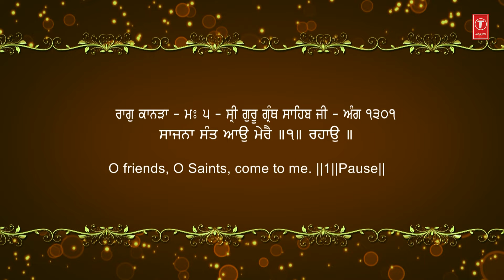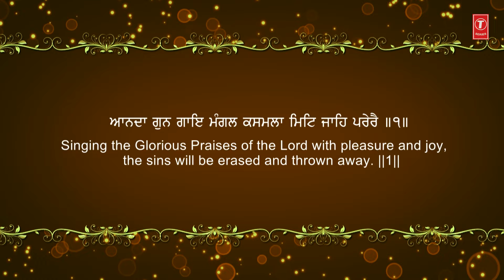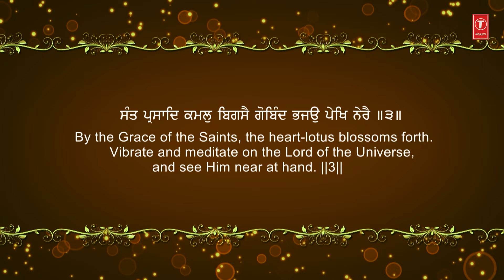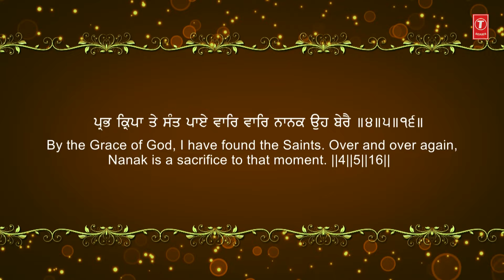Sajna Sant Aao Mere | Shabad Gurbani I BHAI GURMEET SINGH NIRMAN (AMRITSAR WALE | HD Video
Song Details:

Shabad Gurbani: Sajna Sant Aao Mere
Album: Sajna Sant Aao Mere
Ragi: Bhai Gurmeet Singh Nirman (Amritsar Wale)
Music Director: Harjinder Singh Tinku
Lyrics: Harjinder Singh Tinku
Video Director: Harjinder Singh Tinku
Music Label: T-series